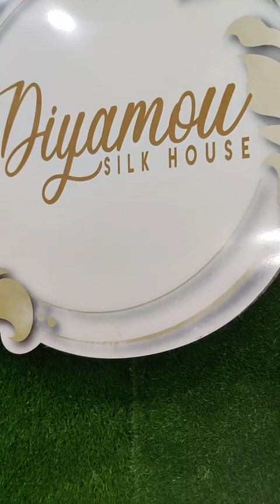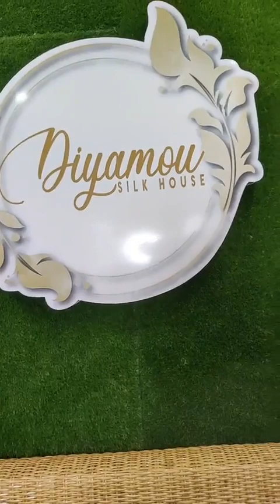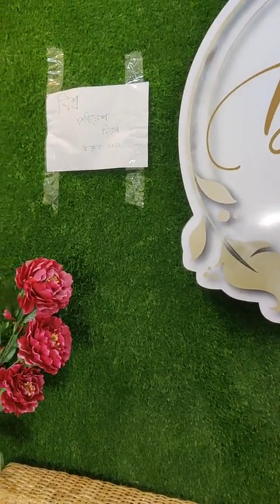World Environment day celebration Diyamou silk house/বিশ্ব পৰিবেশ দিৱস পালন কৰিলোঁ